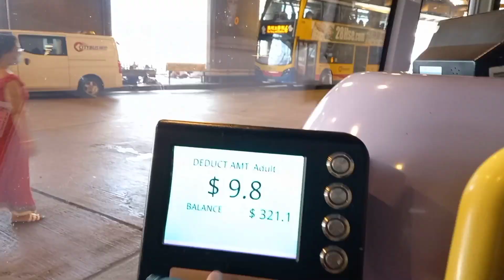Spending Holiday At The Beach | Repulse Bay Beach,HongKong | Part 1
Musician: @iksonmusic